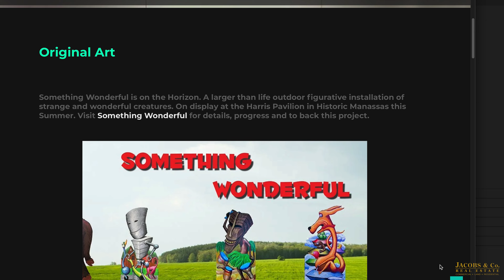Something Wonderful w/ Jortt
Summer is on it's way and so is the Something Wonderful exhibit coming to Old Town Manassas! Join us as we chat with local artist, John Hartt (Jortt), an old friend of Joe Dougan - Real Estate Agent Come explore this larger-than-life outdoor installation featuring extraordinary creatures that you won't want to miss out on. Hear what exciting experiences your community has in store for you and yours - oh, plus get a chance to meet a truly remarkable artist while you're at it!